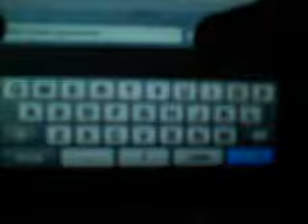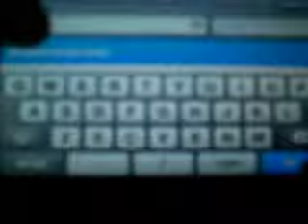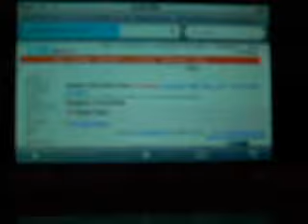iPod Touch 2G Safari Browser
This is the iPod Touch 2G Safari Browser Pretty impressive the camera quality was not great so you couldn't really see the picture quality which is amazing and please subscribe thanks